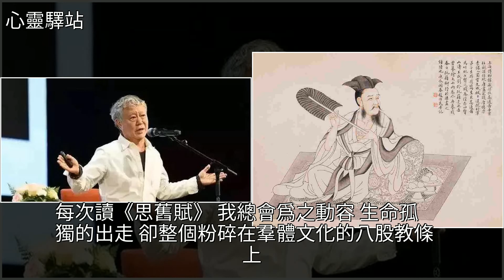蔣勳：當道德變成一種表演，[心靈驛站]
蔣勳：當道德變成一種表演 [心靈驛站]阮籍,嵇康,竹林七賢,蔣勳,向秀蔣勳：當道德變成一種表演 [心靈驛站]阮籍 嵇康 竹林七賢 蔣勳 向秀